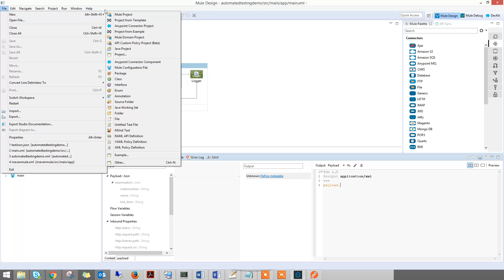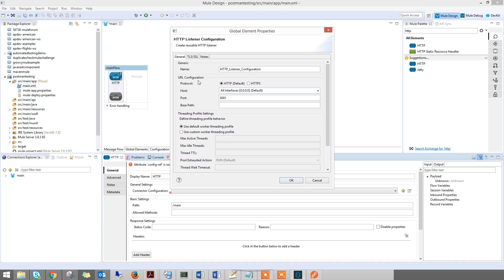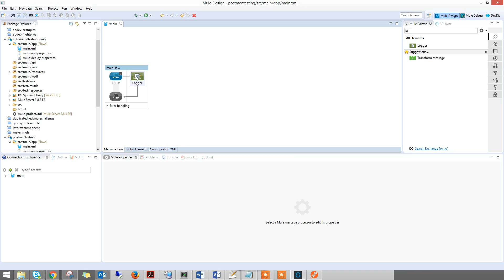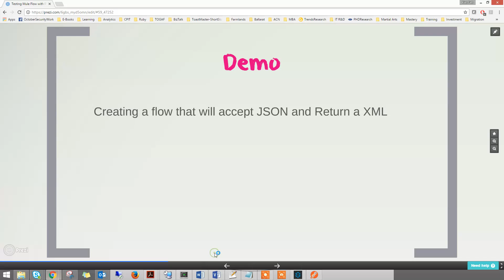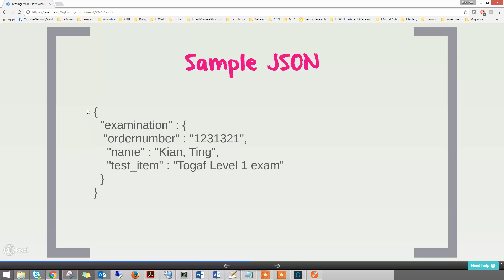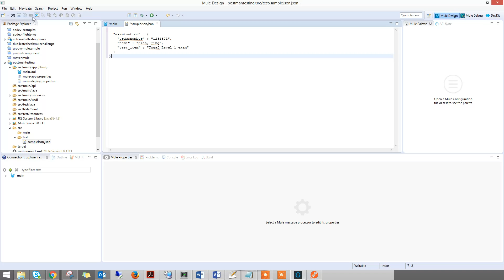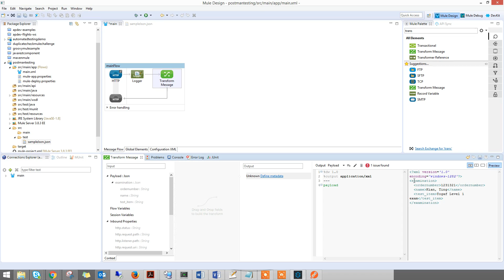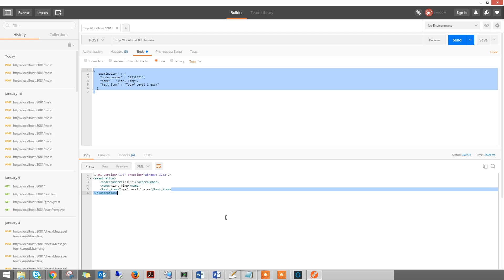Testing Mule with PostMan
The video shows a demo on how to create a mulesoft flow that accepts a JSON payload and transforms it into a XML output.